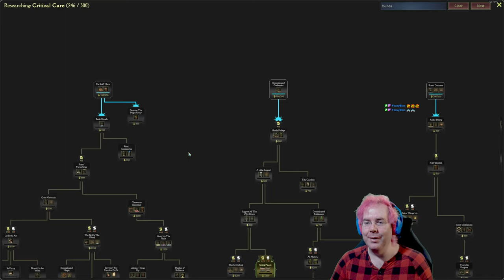Trying out Mind over Magic | Stream VOD | Day 2 Part 3